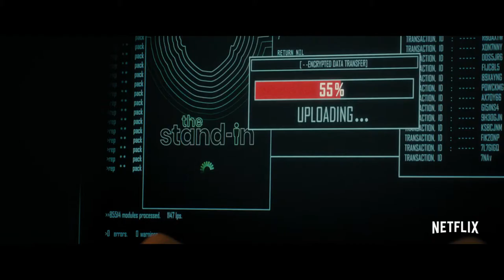Netflix | The Perfect Date 2019 | Official Trailer | HD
Welcome In ReverseFlashBack World !

To save up for college, Brooks Rattigan (Noah Centineo) creates an app where anyone can pay him to play the perfect stand-in boyfriend for any occasion.